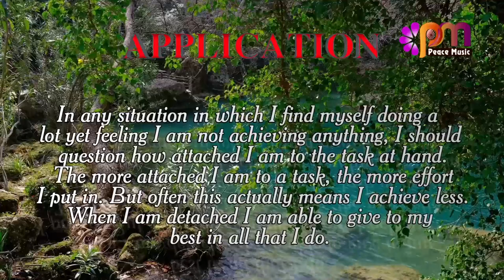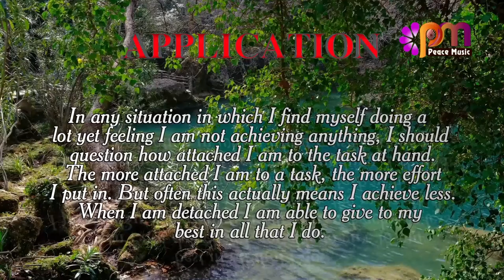DAY 270 DETACHMENT